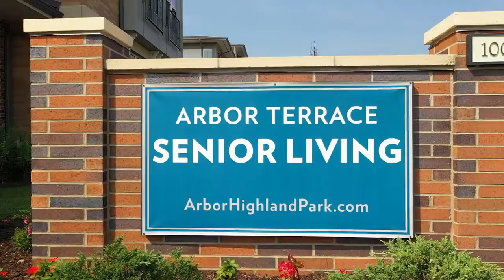Highland Park Image Reel, 2 Minutes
View what makes Arbor Terrace Highland Park, a North Shore senior living community in Highland Park, IL so special! Spacious housing units, a pet-friendly community, full activities calendar are just the many highlights that residents love about us.